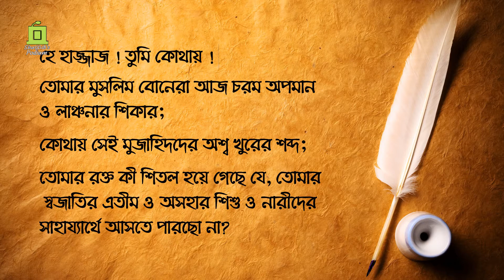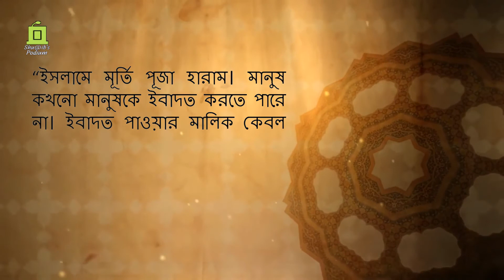Muhammad Bin Qasim II সিন্ধু বিজয়ের ইতিকথা II Muslim Conquest of Sindh II Full Bangla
Muhammad Bin Qasim II Muhammad bin Qasim, সিন্ধু বিজয়ের ইতিকথা,Muslim Conquest of Sindh,সিন্ধু বিজয়,মুহাম্মাদ বিন কাসিম,মুহাম্মাদ বিন কাসিমের সিন্ধু অভিযান,মুহাম্মাদ বিন কাসিমের ভারত বিজয়,সিন্ধু বিজয়ের কারণ ও ফলাফল,মুহাম্মদ বিন কাশিম,মুহাম্মদ বিন কাশিমের হিন্দুস্থান বিজয়ের ইতিহাস,রাজা দাহির,আরবদের সিন্ধু অভিযান,হাজ্জাজ বিন ইউসুফ,করাচি শহর,muhammad bin qasim history,raja dahir,early muslim conquests,early muslim history,islamic battles,ertugrul,general knowledge quiz,history of muhammad bin qasim II Muslim Conquest of Sindh II Full Bangla
মুহাম্মদ বিন কাসিম সিন্ধু বিজয়ের মাধ্যমে ভারতবর্ষে মুসলিমল বিজয়ের সোনালী দিগন্তের সূচনা করেছিলেন, চলুন আমরা সম্পূর্ণ ভিডিওটি দেখার মাধ্যমে তা জানি. ।